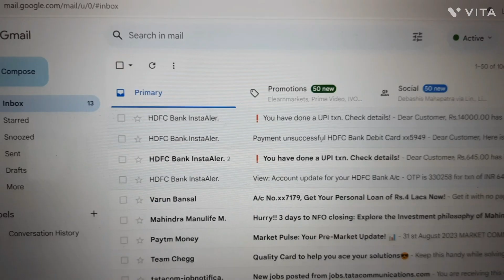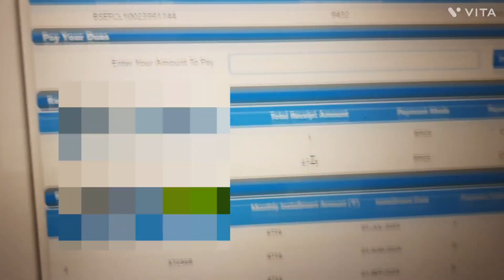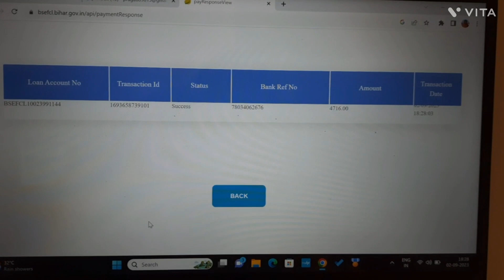bihar student credit card loan kaise repay kre.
bihar student credit card repayment
bihar student credit card